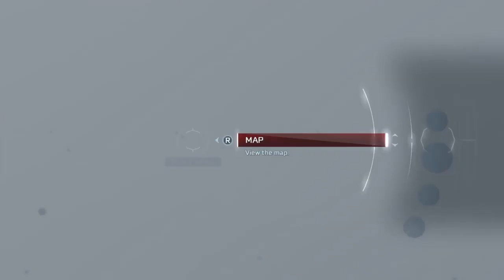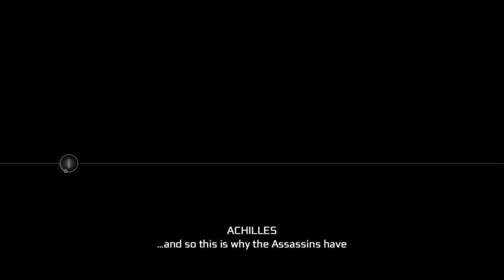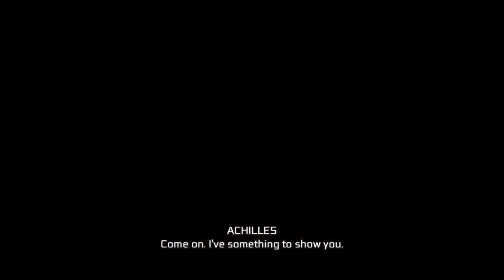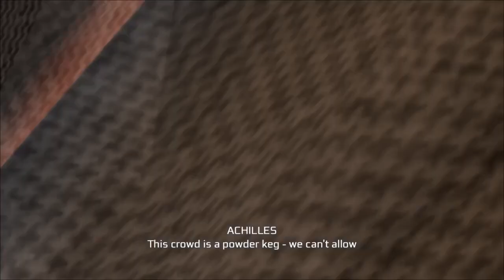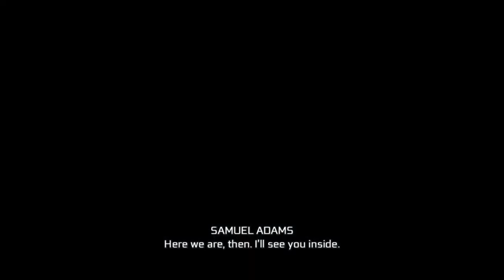Be My Master, Assassins creed 3 part 5, Assassins creed 3 Gameplay part 5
Assassin's Creed III is a 2012 action-adventure video game developed by Ubisoft for the PlayStation 3, Xbox 360, Wii U, and Microsoft Windows. The fifth major installment in the Assassin's Creed series. After the events of the previous game, Desmond find the Grand Temple of the First Civilization in a cave in New York using the Apple of Eden. entering the Animus Juno's influence causes Desmond to experience the memories of his ancestors.